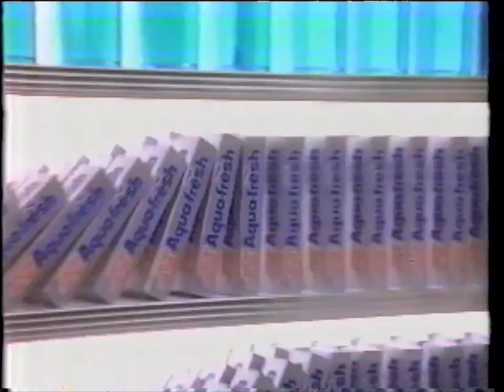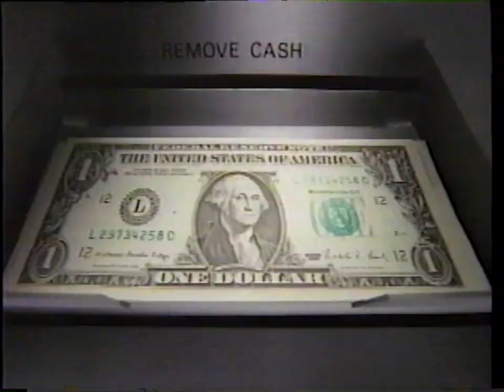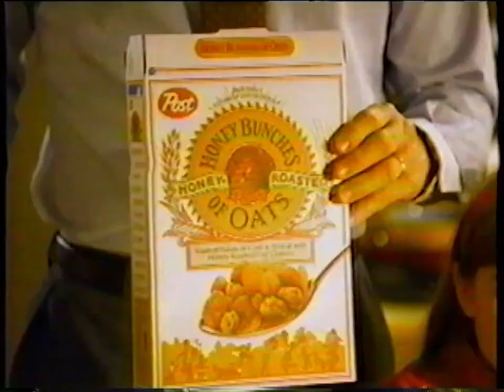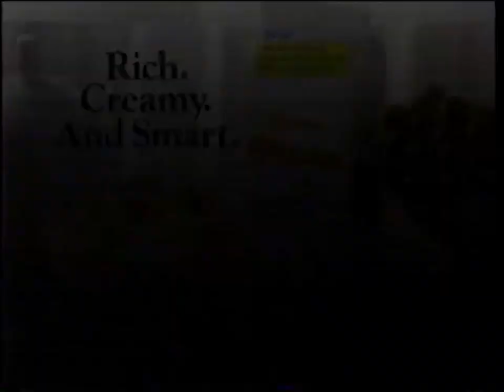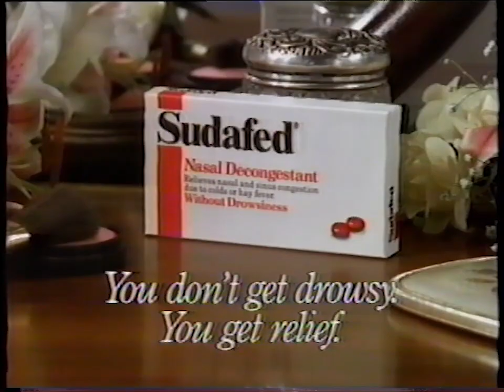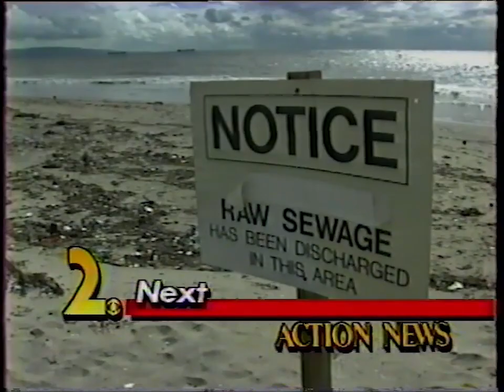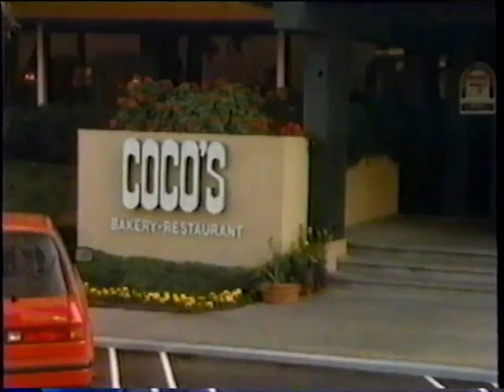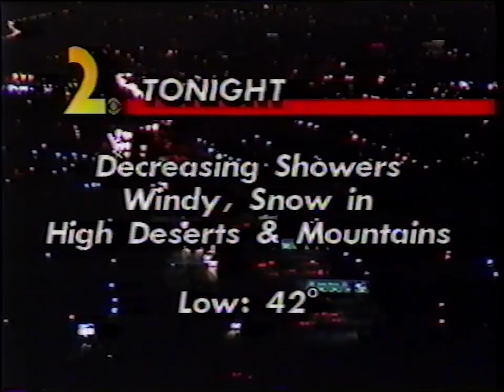Breaks and news on KCBS in 1990 during and after The Color Purple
0:00 KCBS ad for Geraldo
0:06 CBS ad for Murder She Wrote
0:15 CBS Special Movie preview: The Color Purple
1:10 Goodyear tires
1:42 CoAdvil cold formula
1:57 Aqua Fresh Tartar Control toothpaste
2:13 True Value hardware
2:43 Hostess Lights
3:15 Due to mature theme, parental discretion is advised
3:22 Buick
3:52 Philip Morris Companies Inc.
4:23 Kellogg's Just Right cereal
4:54 Ziploc freezer bags
5:10 Keri lotion
5:26 CBS ad for City
5:46 CBS ad for The Bradys
6:06 KCBS and CBS bumper
6:10 CBS PSA Choose a designated driver
6:23 Kinney shoes
6:38 Century 21 real estate
7:09 Red Lobster
7:24 Discover card
7:54 Plymouth Laser
8:19 CBS Special Movie bumper
8:32 CBS ad for Bad Girls of Monday Night:  Murphy Brown, Designing Women
8:52  CBS ad for Island Son and Knots Landing
9:12 CBS bumper
9:15 Toyota
9:45 Pacific Bell
10:15 KCBS ad for Grammy Preview
10:20 Crispix cereal part 1
10:34 Campbell's soup
11:06 AT&T
12:06 Crispix cereal part 2
12:22 CBS Special Movie bumper
12:29 Ad for CBS This Morning
12:39 CBS ad for the 32nd annual Grammy Awards
12:59 CBS bumper
13:03 AT&T
13:33 Vons
14:04 KCBS ad for action news
14:07 First Interstate Bank
14:37 No Nonsense Pantyhose
14:53 US Sprint long distance
15:08 Tylenol Cold
15:38 Isuzu Trooper
16:09 Easy Spirit shoes "looks like a pump, feels like a sneaker"
16:40 Post Honey Bunches of Oats cereal
17:10 Ziploc freezer bags
17:26 Peppridge Farms Dessert Light
17:41 Triaminic cold formula
18:11 CBS Special Movie bumper
18:19 CBS ad for Major Dad
18:30 CBS ad for The Wizard of Oz
18:50 CBS ad for 48 Hours
18:59 CBS bumper
19:03 Aetna
19:33 McDonald's
20:03 KCBS ad for Geraldo
20:06 Goodyear tires
20:37 Tropicana pure premium orange juice
21:09 AT&T
21:39 Renuzit Freshell
21:55 Cracker Barrel cheese
22:10 Weight Watchers meals
22:25 OreIda Golden Crinkles fries
22:41 Carnation Coffee-Mate
23:12 AT&T Merlin cordless
23:42 Kellogg's Special K cereal
24:12 CBS Special Movie bumper
24:20 CBS ad for Newhart and Doctor Doctor
24:40 CBS ad for Dallas and Falcon Crest
25:00 CBS bumper
25:03 Ocean Spray Mauna Lai juice drink
25:33 Circuit City
26:04 KCBS action news bumper
26:08 CBS Special Movie bumper
26:15 Motrin IB
26:45 Dexatrim weight loss pills
27:16 Maalox Plus antacid
27:32 Plymouth Laser with Tina Turner
28:03 Raisin Nut Bran cereal
28:33 Beef
29:03 Kibbles and Bits and Bits and Bits
29:18 Ritz Bits sandwiches
29:34 Kellogg's Corn Flakes
30:05 Sudafed
30:20 Visa card with Paul McCartney
30:51 Enterprise car rental
31:21 CBS Special Movie bumper
31:29 CBS ad for Major Dad and City
31:49 CBS ad for Island Son
32:09 CBS bumper
32:12 Bob's Breakfast Bar at Big Boy restaurants
32:41 Studio 22 Grammy Preview
33:11 KCBS Action News brief
33:26 KCBS Action News bumper
33:31 Goodyear tires
34:01 Clairol Nice 'n Easy hair dye
34:32 Norelco shaver
35:03 Stayfree maxi pads
35:33 CBS Special Movie bumper
35:40 CBS ad for Sparks: The Price of Passion
36:01 CBS bumper
36:04 Jack in the Box melts
36:34 Club Med
37:04 KCBS ad for Geraldo
37:09 Distributed by Warner Bros
37:18 General Foods International Coffees
37:33 Nestle Raisinets
37:49 McDonald's
38:19 CBS Special Movie bumper
38:28 Dodge the guaranteed rebate
38:58 Wells Fargo bank
39:28 CBS Special Movie bumper
39:35 CBS bumper
39:39 KCBS Action News preview
40:15 KCBS ad for Joan Rivers
40:31 Studio 22 Grammy Review
40:46 Robitussin cold formula
41:16 Taco Bell
41:45 KCBS action news bumper
41:50 KCBS action news
46:49 KCBS action news with Keith Olbermann
47:49 Hyundai Sonata V6
48:20 Coco's restaurant
48:50 Charter Hospital
49:20 KODJ fm oldies
49:49 KCBS action news
52:33 Audi
53:03 Jack in the Box melts
53:33 AT&T
54:03 Bank of America
54:32 KCBS action news